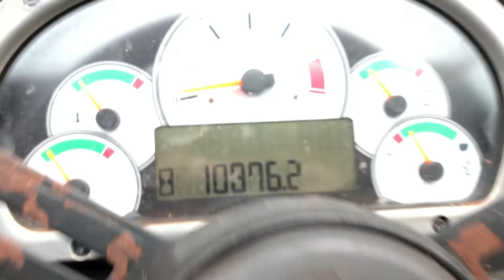PÁ CARREGADEIRA CATERPILLAR 924H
CONTATE NOSSOS VENDEDORES:

——-CURITIBA-PR——-
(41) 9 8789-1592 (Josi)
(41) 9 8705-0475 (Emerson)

PÁ CARREGADEIRA 924H – CATERPILLAR

MARCA: CATERPILLAR
MODELO: 924H